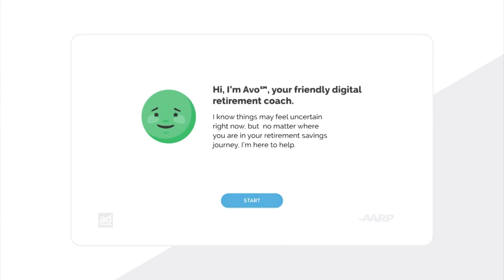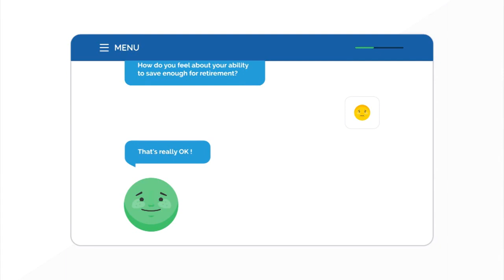Papandreas Orthopedics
Dr. Sam Papandreas from Papandreas Orthopedics speaks with Buzz on Business on Brunswick Area Television.